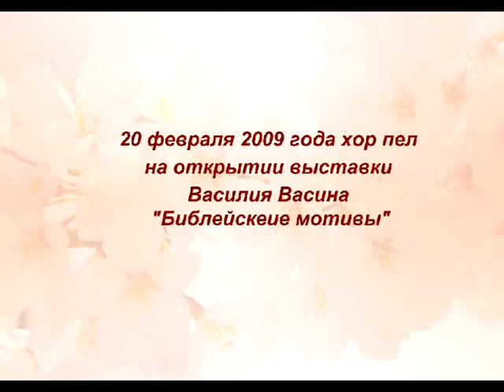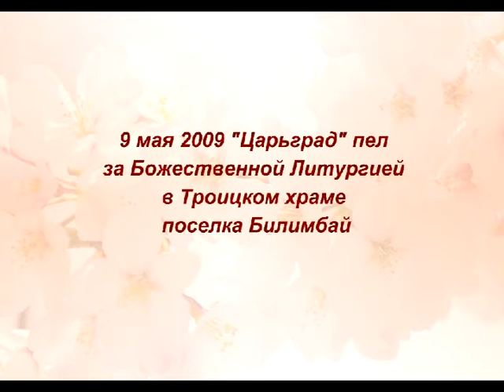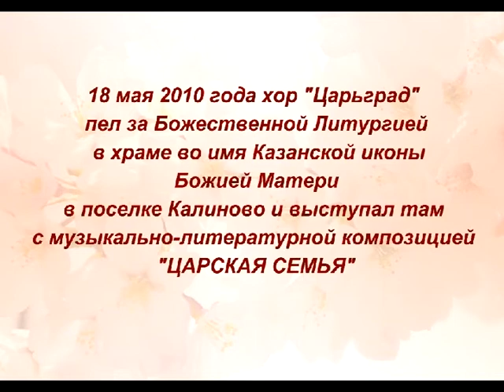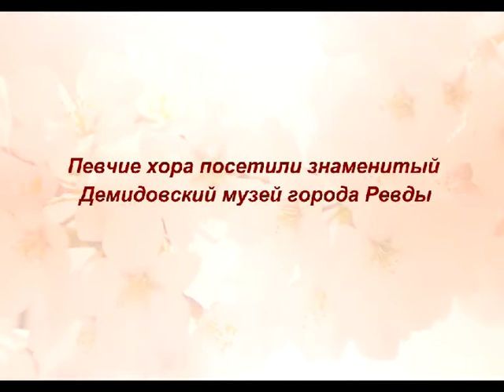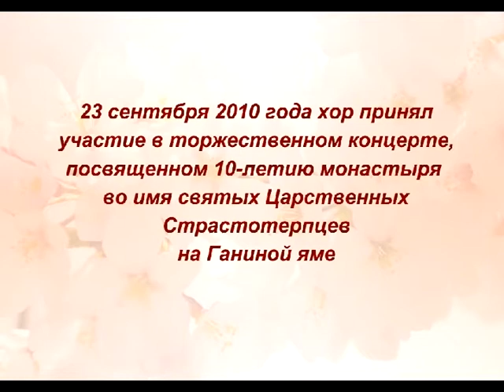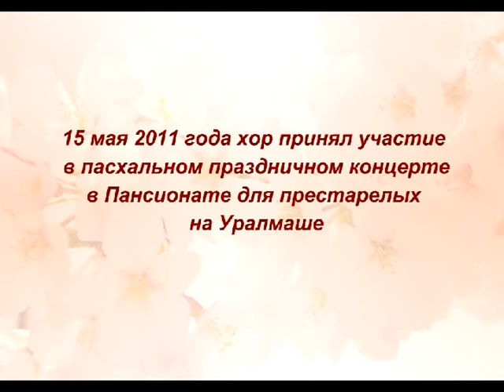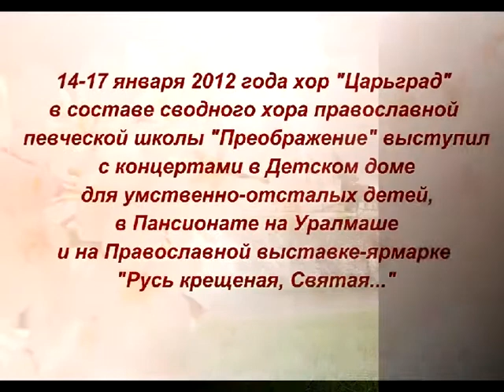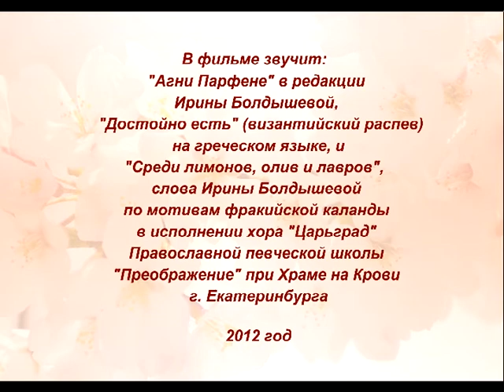Хор "ЦАРЬГРАД"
Православный хор «ЦАРЬГРАД» Православной певческой школы «Преображение» при Храме на Крови г. Екатеринбурга был образован 2008 году по благословению правящего архиерея.  В репертуаре хора, в основном, песнопения византийской и знаменной традиций, многие из которых исполняются в редакции Ирины Болдышевой, замечательного регента, педагога и композитора, из Санкт-Петербурга. За несколько лет мне удалось составить несколько вариантов песнопений как Божественной литургии, так и Всенощного бдения, исключительно древними - византийским и знаменным - распевами. Это было нелёгкой задачей, так как нот древних распевов в то время существовало очень мало. Обычными распевами на службе у нас поются только гласы. В исполнении гласовых песнопений мы также взяли за образец традицию хора "ДАМАСКИН" Ирины Болдышевой, где привычное партесное звучание гласов заменяется на более близкое к древней традиции двухголосие, где второй голос движется не параллельно первому, а образует протяжное звучание, напоминающее византийский исон.
Сейчас наша школа работает дистанционно. Это - ОБУЧЕНИЕ ЦЕРКОВНОМУ ПЕНИЮ С НУЛЯ, а также индивидуальный тренинг для тех, кто уже имеет подготовку. Два года дистанционной работы показали, что в формате ВИДЕОУРОКОВ учебный материал усваивается не хуже, а во многом, даже лучше, чем в системе очного обучения. А сравнивать есть с чем, в очном режиме школа работала 20 лет. Личный контакт с учащимися поддерживаем по телефону и почте. Появились учащиеся из разных регионов России, что, безусловно, радует.

С пожеланием помощи Божией,
руководитель православной певческой школы "ПРЕОБРАЖЕНИЕ"
Елена Львовна Румянцева